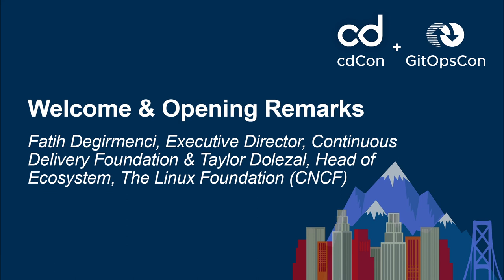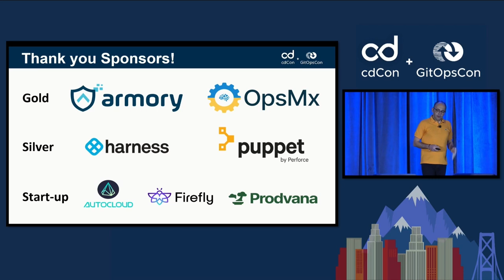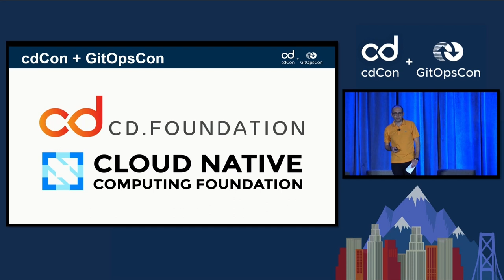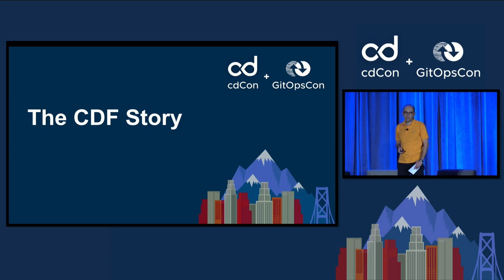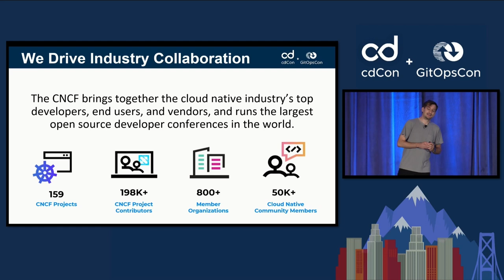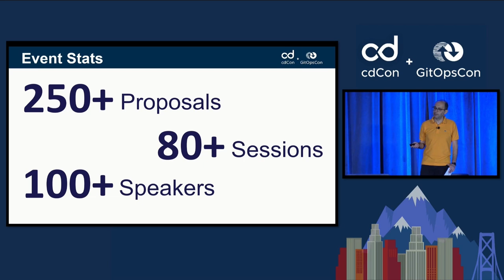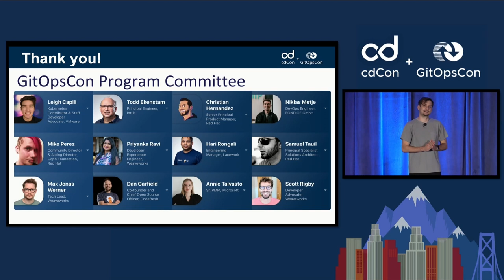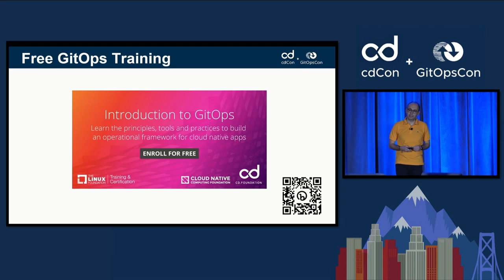Welcome & Opening Remarks - Fatih Degirmenci & Taylor Dolezal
Welcome & Opening Remarks - Fatih Degirmenci, Executive Director, Continuous Delivery Foundation & Taylor Dolezal, Head of Ecosystem, The Linux Foundation (CNCF)